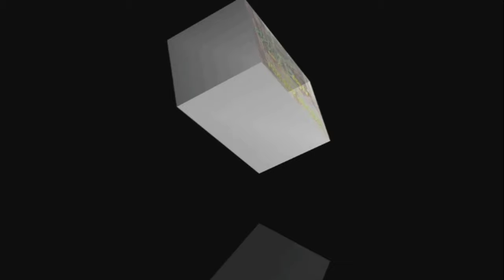간절곶.. 태풍이 지나가네요~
유기견 보호소 사료후원: 카톡114dog 문의

30분이내 두세가지 물어보실수 있고요
30분이상 통화시 상담비용 추가 합니다